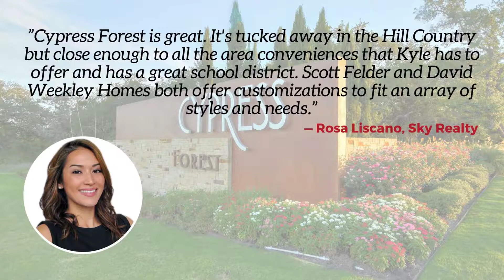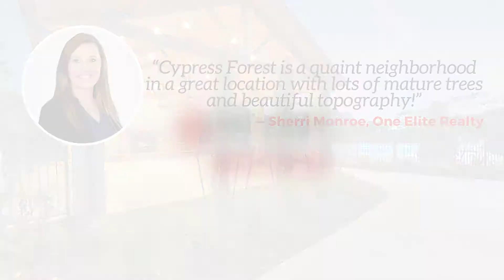Cypress Forest with Scott Felder Homes and David Weekley Homes (Kyle, Texas)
”Cypress Forest is great. It's tucked away in the Hill Country but close enough to all the area conveniences that Kyle has to offer and has a great school district. Scott Felder and David Weekley Homes both offer customizations to fit an array of styles and needs.”
- Rosa Liscano, Sky Realty

“I love that in Cypress Forest you can have the option to have larger lots, with selections of 55', 65', and 80' homesites. What blew me away about Scott Felder and David Weekley was their focus to build strong customer relationships! They stand by what they build, and they offer flexible and semi-custom design to build to each client's style!”
- Mabely Reyes, RE/ MAX Posh Properties

“Cypress Forest is a highly sought-after neighborhood in Kyle, TX. From employee pricing on quick move-in David Weekley homes to the Free Regency upgrades with Scott Felder Homes.”
- Lisa Gentry, One Elite Realty

“With its great wooded location on the west side of Kyle, skilled and innovative builders, homes beginning in the $280s, fantastic amenity center, Hays CISD schools, and more, Cypress Forest gets 4 of 4 stars from me!”
- Jim Gilbert, Sky Realty

“It's the Hill Country in Kyle. Cypress Forest is a beautiful boutique neighborhood with great shade trees and hills!”
- Larissa Paap, All City Real Estate

“Cypress Forest, the Westlake of Kyle. Beautiful wooded homesites, two award winning builders, Scott Felder & David Weekley, and many great floor plans to choose from. Conveniently located with great amenities.”
- Tori Antoniadis, Elite Agents

“I love that Cypress Forest offers a variety of options from 55' - 80' lots. The budget can be anywhere from the $200s - $600s! This allows buyers to find what they are looking for.”
- Crystal Taylor, Sky Realty

“Cypress Forest is such a beautiful neighborhood. My favorite thing is the rolling hills. Excellent location, close to downtown, only a few minutes to I-35, and within walking distance to the elementary school.”
- Jennifer Jackson, Coldwell Banker United, REALTORS®

“Cypress Forest is convenient to town with a secluded feel. Scott Felder and David Weekley have so many great customization options.”
- Briana Farris, Keller Williams Realty

“Cypress Forest has various home designs and prices to match a range of price points!”
- Melissa Seelig, Sky Realty

“Cypress Forest is a beautiful community rooted in nature, Gateway to the Hill County. Quality David Weekley Homes and Scott Felder Homes are well designed.”
-Diane Johnson, Keller Williams Realty

“Cypress Forest is a beautiful community with mature trees, which is my favorite part.”
- Monica Acosta, Sky Realty

“Love the scenic "Hill Country" setting with all the large trees and open spaces in Cypress Forest!”
- Michael Martin, RE/MAX Posh Properties

“Cypress Forest is a very beautiful community nestled in Kyle!”
- Hannah Chapman, Response Realty Advisors

“Cypress Forest is a quaint neighborhood in a great location with lots of mature trees and beautiful topography!”
- Sherri Monroe, One Elite Realty